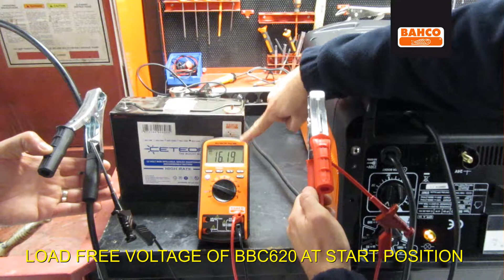BBC620 VOLTAGES AT START POSITION